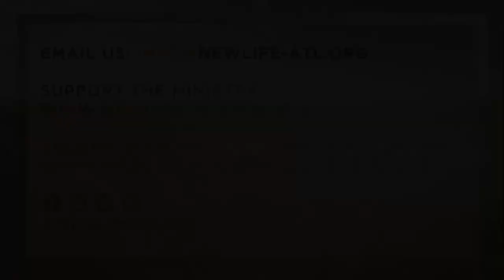The Book of Revelation Part 2 | Pastor Marlin D. Harris | New Life Church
Join us for our Midweek Bible Study with Pastor Marlin Harris. Make sure you click share and invite a friend to watch with you.